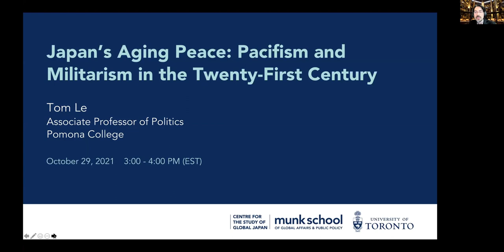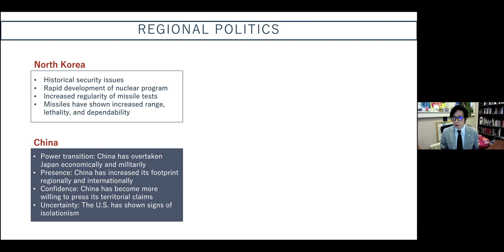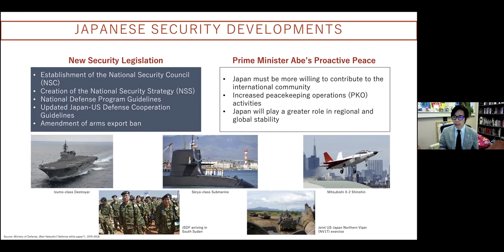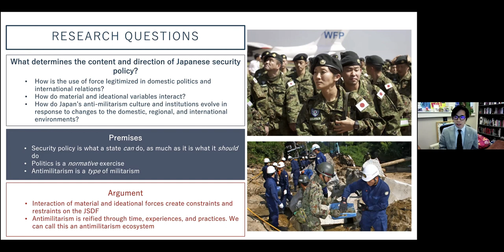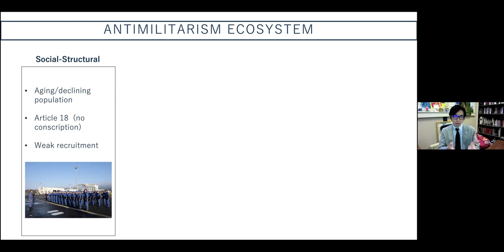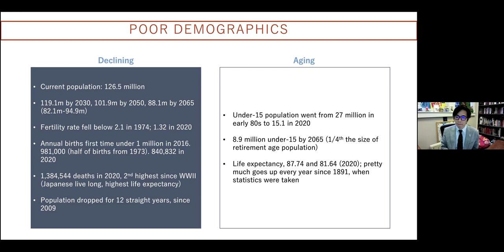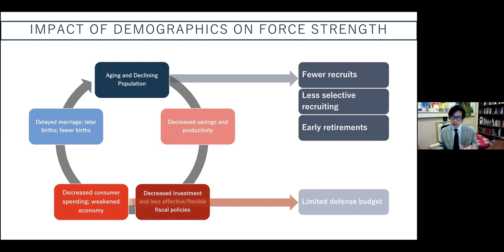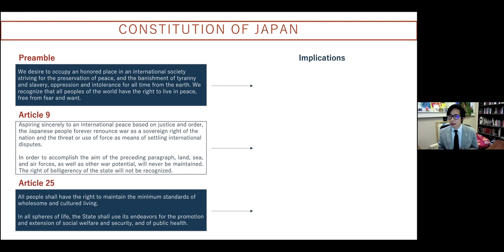"Japan’s Aging Peace: Pacifism and Militarism in the Twenty-First Century" - Book Talk by Tom Le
This talk challenges the conventional “normal nation” narrative in international relations scholarship by explaining why Japan has not remilitarized despite the changing international context. By way of examining Japan Self-Defense Forces (JSDF) recruitment limitations to peace monuments, the talk reveals how Japanese security policy is shaped by the interaction of ideas and the material world, such as demographics, gender norms, and technology.

Speaker Bio: Tom Le is an associate professor of politics at Pomona College and a research associate at the PRIME Institute at Meiji Gakuin University. Le is the author of Japan’s Aging Peace: Pacifism and Militarism in the Twenty-First Century (Columbia University Press, June 2021). Le received a PhD in political science from the University of California, Irvine, and BAs in history and political science from the University of California, Davis.